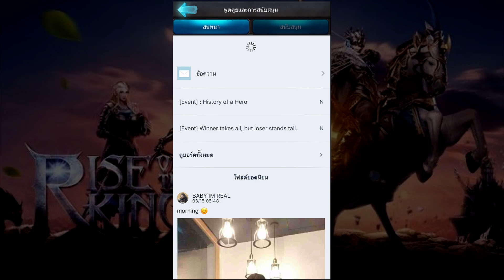Rise of The Kings - เมืองที่มีนายช่างเก่งที่สุดในโลก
สร้าง 2 วิ เสร็จ โคตรเอา 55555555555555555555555
ให้กำลังใจผมง่ายๆโดยการ กดไล้+แชร์คลิป จะได้มีกำลังใจทำคลิปให้ดูกันเรื่อยๆนะครับ กดติดตามช่องเพื่อรับชมคลิปใหม่ๆได้ก่อนใคร
ขอบคุณที่ให้กำลังใจและสนับสนุนกันเรื่อยมาครับ ขอบคุณจากใจจริงๆครับ สตีฟ ล็อค 8